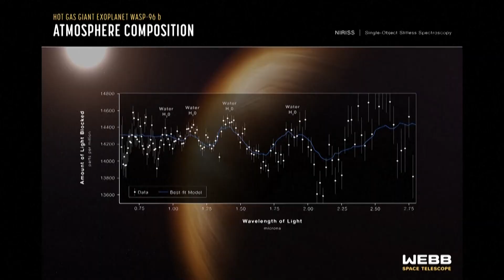Nueva era en la astronomía tras las imágenes captadas por James Webb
Una nueva era en la astronomía tras la publicación de la segunda oleada de imágenes captadas por el telescopio espacial Ja­mes Webb.

Mos­tró el va­por de agua en la at­mós­fe­ra de un le­jano pla­ne­ta ga­seo­so des­cu­bier­to en 2014 a casi 1.150 años luz de la tie­rra.

Foto de NASA.